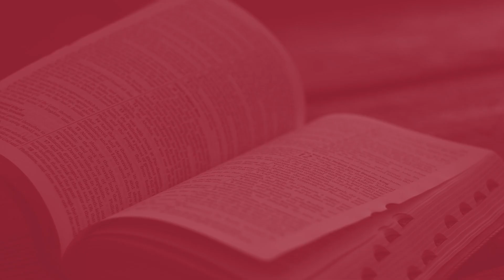Diplomados - Convocatoria 2024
El Diplomado en Formación Bíblica y Ministerial ofrece valiosos conocimientos especializados y habilidades que pueden ser de gran utilidad en el ámbito profesional y ministerial que giran en 5 ejes: Consejería, Liderazgo, Misionología, Antiguo Testamento y Nuevo Testamento.